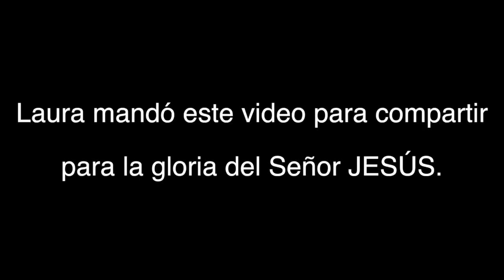Liberación de Laura en el nombre de Jesús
Laura recibe sanacion, perdon, liberacion, el bautismo del Espiritu Santo y Lenguas extrañas.
Gloria a Dios, gracias Jesús!
Mandala